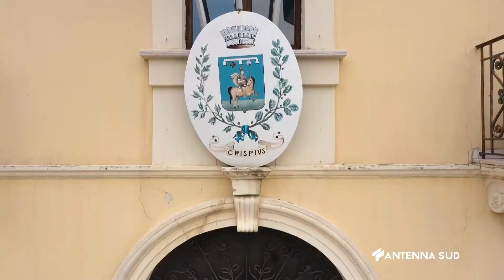05 Agosto 2023 Crispiano, Madonna della neve, festa patronale 2023